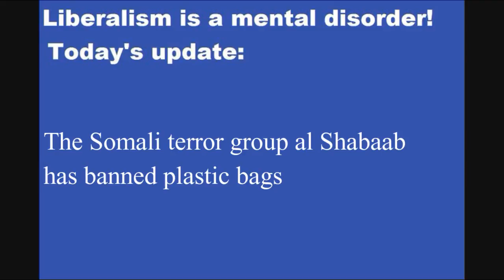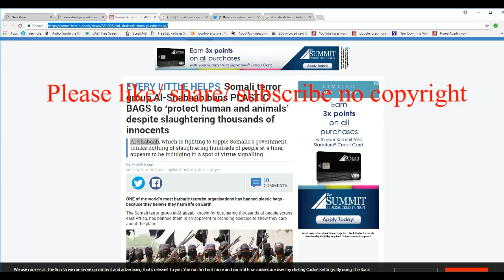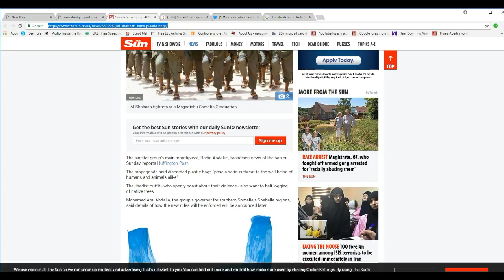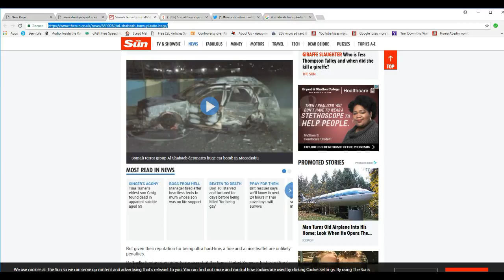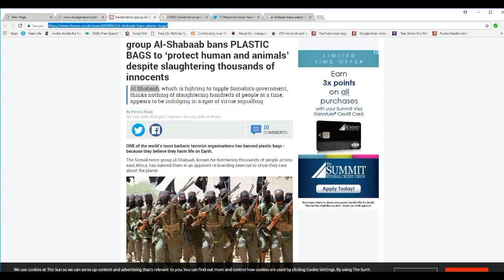Somali terrorists learn from American liberals and ban plastic bags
The vile Somali terrorist group Al Shabaab, responsible for murdering hundreds or thousands,  apparently has learned from American liberals and has banned plastic bags. Logging of native trees is also on the chopping block.